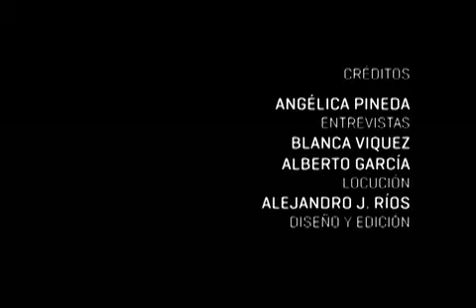11-S El mundo tras una década de terror 03/03